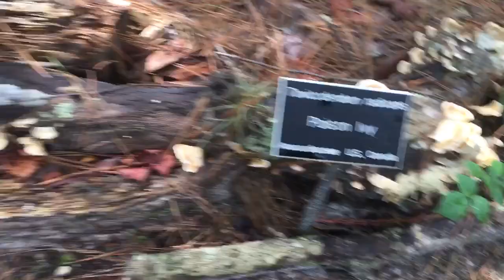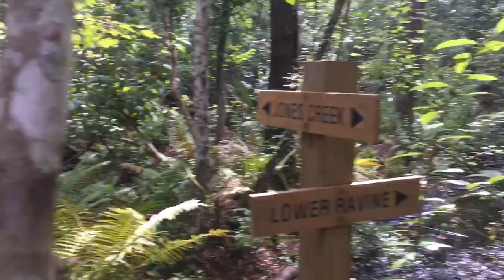3:32pm August 22 2018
is where you’ll find more @TrinaMason & ways to show support!